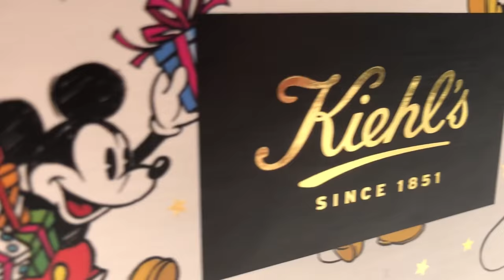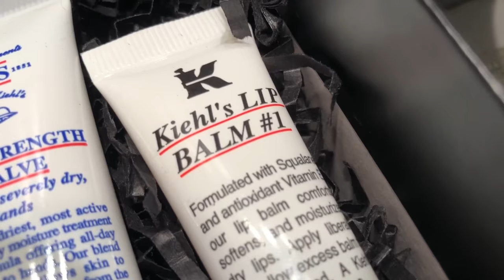Kiehl's Skin Care